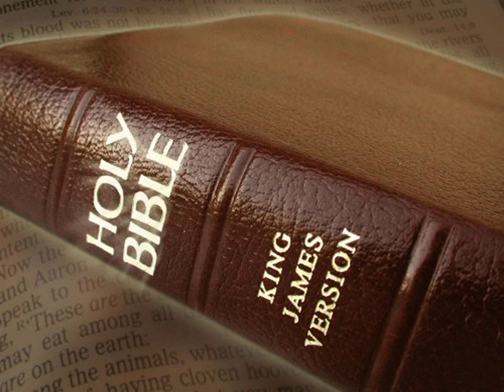King James Version Bible Audiobook Book of Psalm Chapter 006